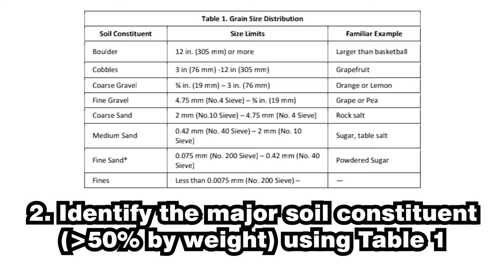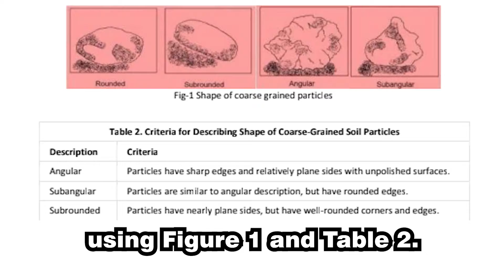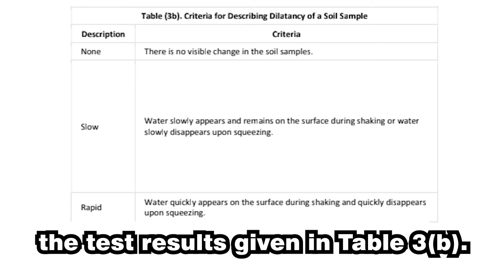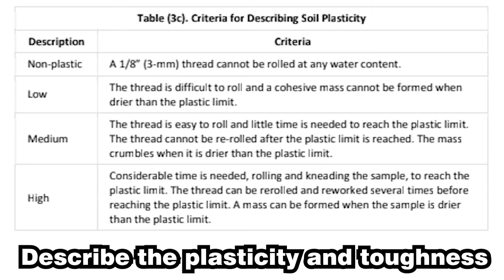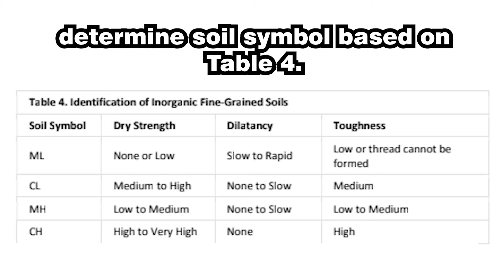Laboratory Experiment #2 Group 2_Visual Classification of Soil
Group Leader: Maynard B. Solibaga
Group Members: Oliver M. Abuela, Liza M. Balanquit, Mackie S. Ballesta, Gerald T. Boca, Ryan Mico S. Calendatas, Cer Lorenz M. Candido, Karla Rea C. Comota, Lusanto R. Flor, Nicko M. Leano, Hienz P. Lendez, Vincent Y. Llever, Dominic L. Ramada